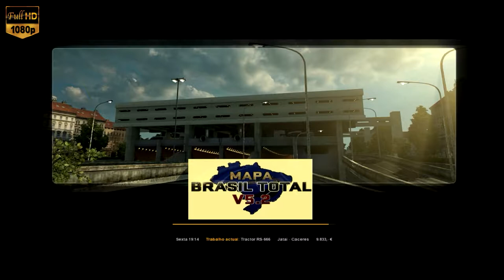eurotruck 2 mapa brasil gameplay 15